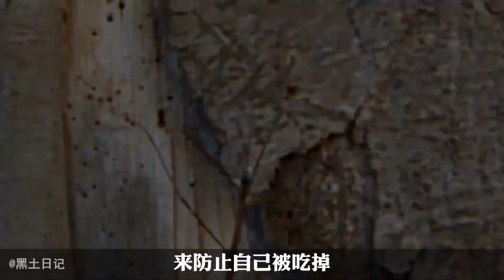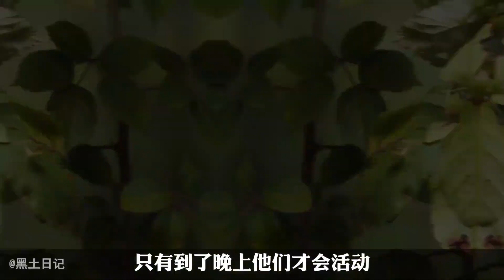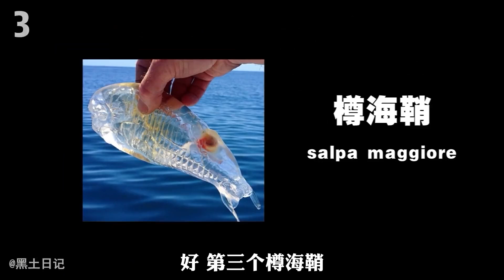10 rarest invisible animals in the world | Have you ever seen invisibility skills of animal world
The 10 rarest invisible animals in the world
Have you ever seen the invisibility skills of the animal world